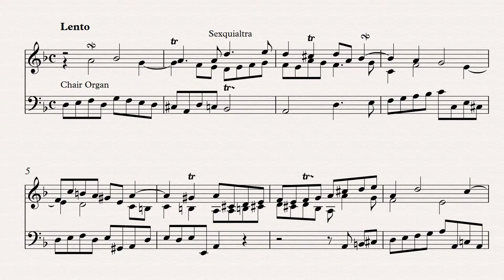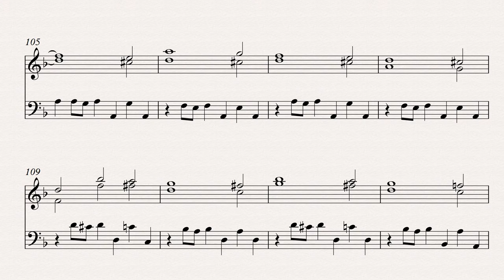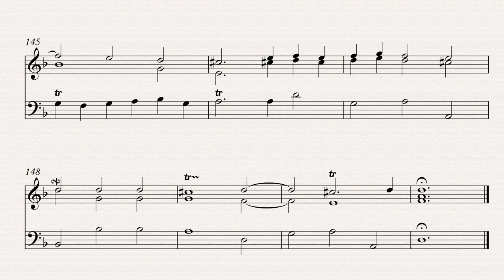John Alcock (1715 - 1806): Voluntary V in D minor (1774)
The music used in this recording is published by SHP and is available as a free sample together with other works by 18th and 16th century English organists.